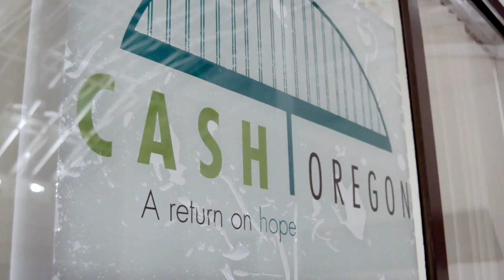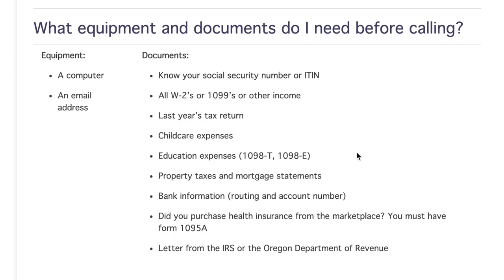Commuity Hotline @home MFS CASH Oregon S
Due to COVID-19, July 15 is the new Tax Day for filing income tax returns, so in this episode of Community Hotline @home, we’ll be highlighting a program that provides tax preparation assistance for low to moderate  income families.  Host Monica Weitzel will speak with  Riley Eldredge and Cory Streisinger, with MFS CASH Oregon.  CASH Oregon is a free statewide service and a program of Metropolitan Family Service.  Taxes are complex and intimidating. CASH Oregon volunteers are now providing free tax assistance over the phone and via computer. The physical volunteer tax sites may be closed but volunteers are still here to help you file your taxes and get you access to tax refunds.(Clarification - the income cutoff for this program is $69,000 and below not $65,000 as stated in the video)